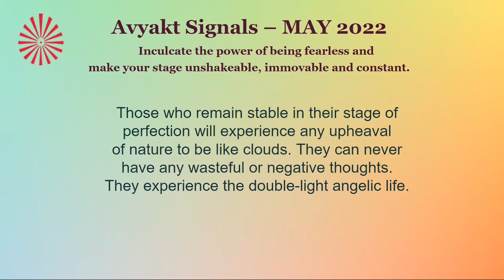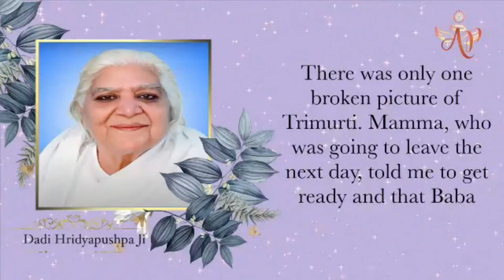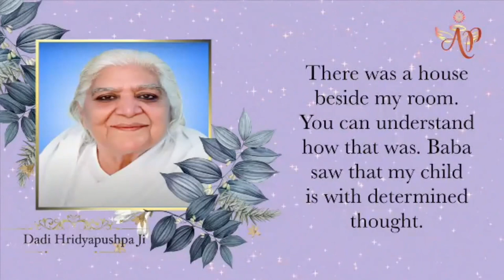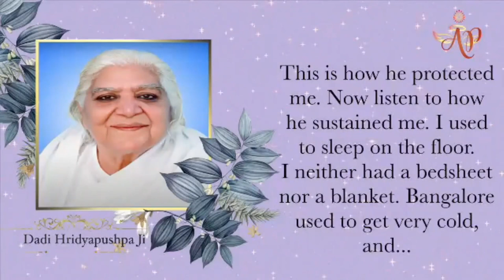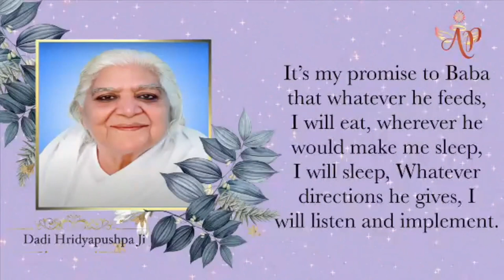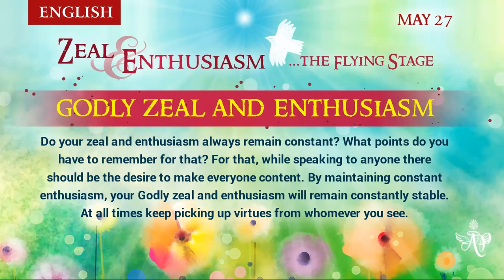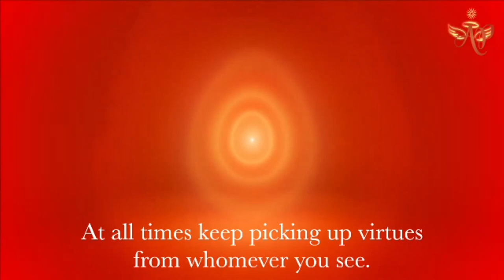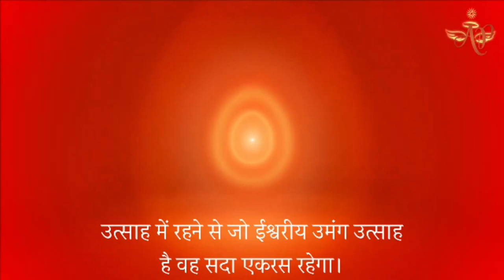Telugu May 26, 2022 Mohini Didi Zeal & Enthusiasam Godly Zeal & Enthusiasam # 26